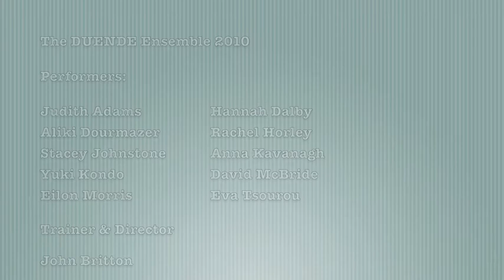ball game 2 the mechanics of self.m4v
The second in a series of films exploring the functioning of the Ball Game as a training mechanism for physical ensembles.